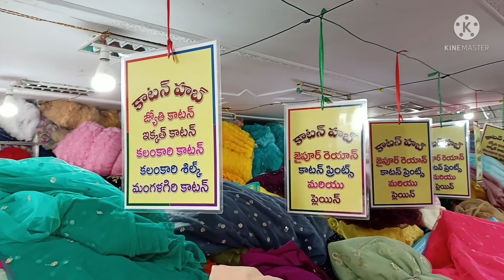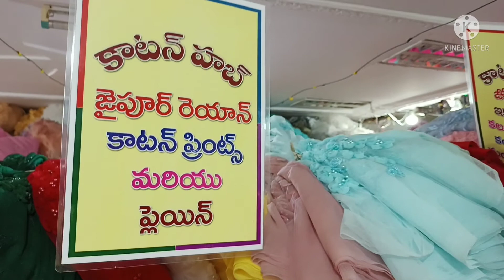అతి తక్కువ ధరలకే వివిధ రకాల ఫ్యాబ్రిక్స్మన గుంటూరు వాసవి మార్కెట్ లో కేకే ఫ్యాబ్రిక్స్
కేకే ఫ్యాబ్రిక్స్
కేకే Fabrics
shop no:201,202,239,240
వాసవి క్లాత్ మార్కెట్
మంగళగిరి రోడ్డు
గుంటూరు
 cell: